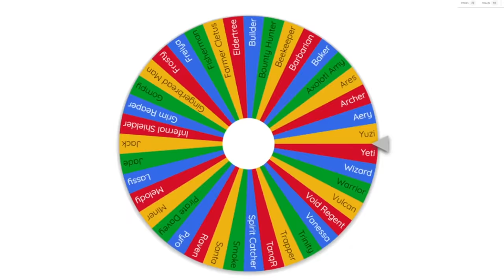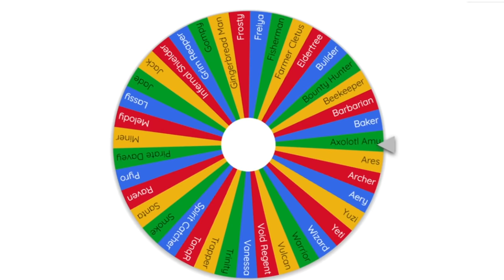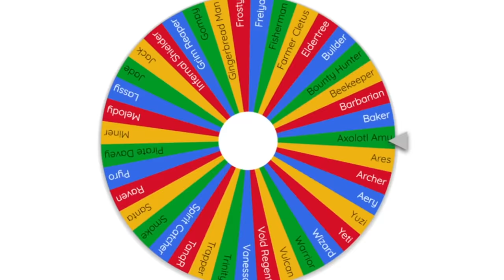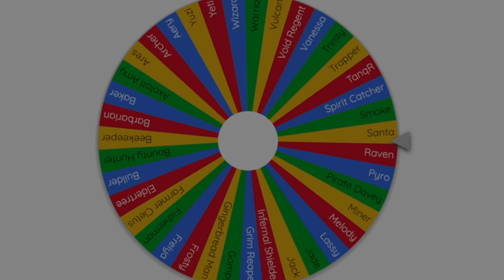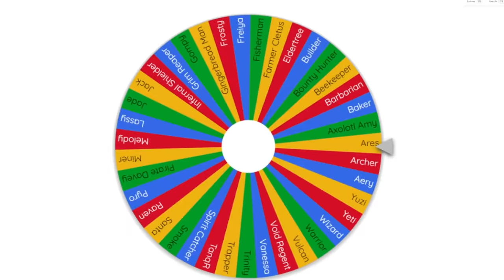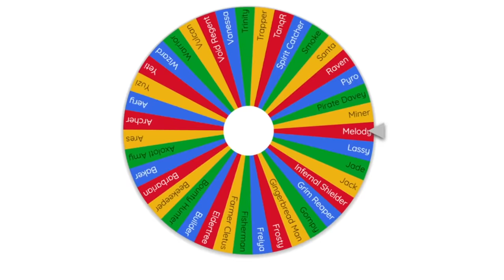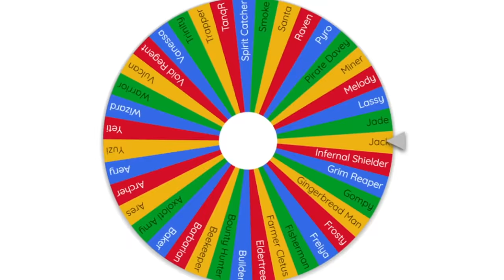this RANDOM WHEEL chooses our KIT in Roblox Bedwars..